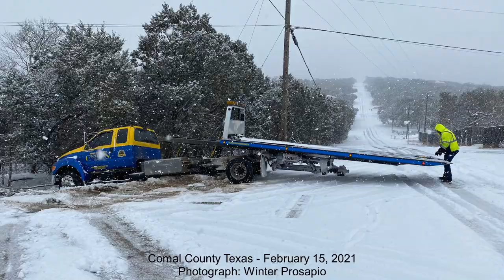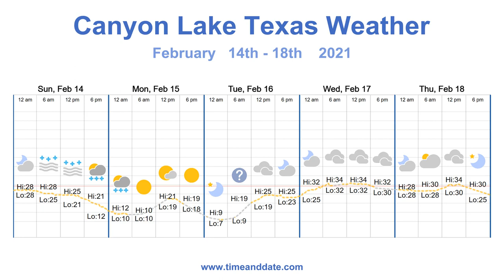Canyon Lake Texas - Snow & Deep Freeze - February 2021 - Central TX Hill Country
The Texas February 2021 freeze was one you will never forget. Texas came to a standstill because of power outages and dangerous icy road conditions. The last time Texas saw a freeze somewhat similar to this was back in 1989.

On February 11, 2021, at least 133 vehicles were involved in a deadly car pile up, where 6 people were killed and at least 65 were injured on an icy section of Interstate-35W in Fort Worth Texas.

More than 10 million people were without electricity during its peak and some were without power for days.

If you had a power outage, it was difficult for people to move to another location to take refuge because of the icy road conditions.

Several people were not prepared by having extra food and supplies before the freeze and some store shelves were empty. There were long lines to get food at grocery stores during the crisis.

The following videos and pictures are taken at our home in Canyon Lake Texas.

Our feral cat Sammy walked through the snow and disappeared for over 8 hours. Later we heard him crying under one of our cars. He couldn’t walk to us because the snow was up to his face and he was scared. After clearing a path in the snow and tuna fish on a plate for him, he decided to come inside.

Because the freezing temperatures were going to stay in the single digits for long periods of time we decided to keep Sammy in our home for several days. I had to quickly potty train him and we locked up under our stairs at night.

We experienced electric rolling blackouts for several days and it was hard to keep the house warm; so my husband brought in our garage forced air propane heater to run in increments of 10 minutes at a time. The only downside to the propane heater is required electricity to run.

After the bad freeze our Mountain Laurel tree was badly hurt and lost all of its leaves, it now looks like it has survived.

Our three sago palms lost all their leaves, and for a time we thought they were dead; but so far they are continuing to sprout out new leaves.